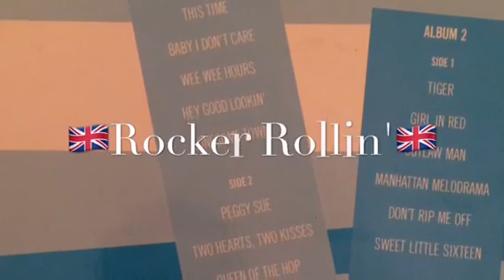Shakin' Stevens - Baby I Don't Care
Lo Discutido Del Maestro Shakin'

Los Mejores Temas Para Ti 🤘🏼

🇬🇧Rocker Rollin'🇬🇧